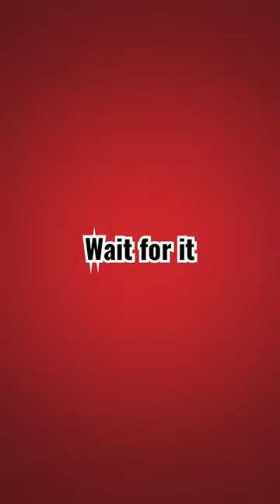Polar brimp shrimo and polar bear 🐻‍❄️ 🦐